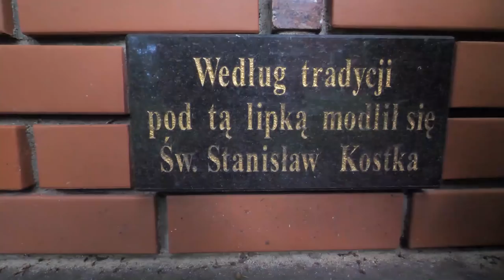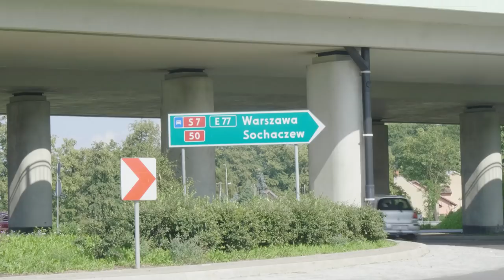StachuTrip - Pielgrzymka śladami św. Stanisława Kostki /Dzień 1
00:27 Rostkowo
06:17 Gliwice
09:57 Wyjątkowość Stanisława Kostki

Zapraszamy na wspólną pielgrzymkę śladami św. Stanisława Kostki –z Rostkowa do Rzymu, autostopem.

3. PRZELEW:
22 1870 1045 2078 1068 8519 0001

Fundacja Pogłębiarka
Nowy Świat 33/13
00-029 Warszawa